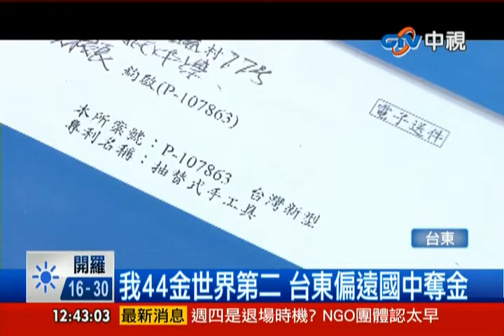中視新聞》阿基米德發明展 我擒44金世界亞軍